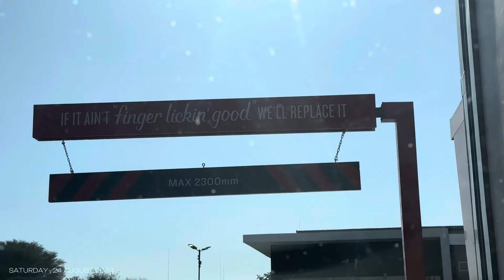WEEKLY VLOG: MAKE UP TRIAL , VIEWING VENUES | TRYING ON DRESSES | VISING FAMILY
Hope you enjoy this video and let me know if I need to improve anything.  Thank you for interacting, I really Appreciate it .